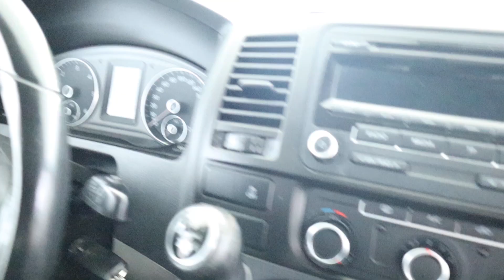Volkswagen Transporter 2.0 TDI L1H1 DC Trendline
Dubbele schuifdeur, Cruise, Airco, velgen meerprijs €1250,-ex voor velgen